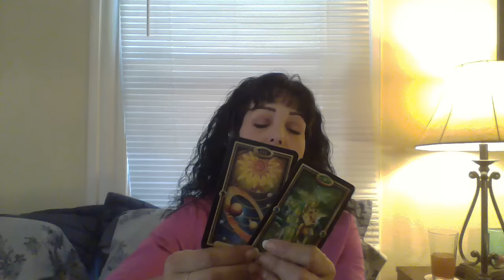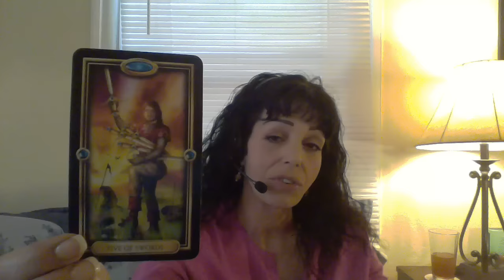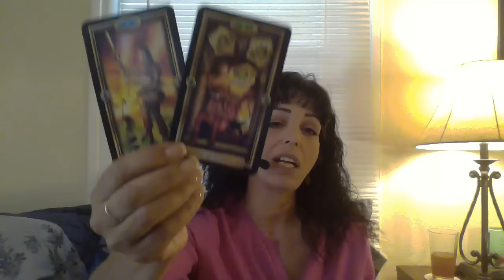CAPRICORN AUGUST 2016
Compromise/Negotiation/Fun Offers/Passion/Creativity/Triumph and Recognition